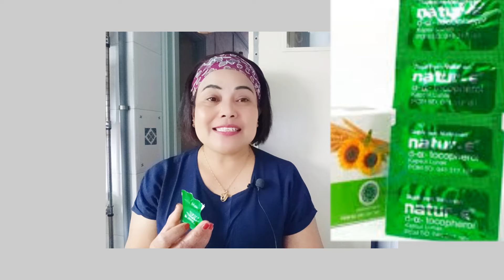WAJIB COBA!VITAMIN E DAPAT MENGHILANGKAN FLEKHITAM DAN KERIPUT DIWAJAH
flekhitam skincaremurah natur e#glowing#dewirahayu#

WAJIB COBA!VITAMIN E DAPAT MENGHILANGKAN FLEKHITAM DAN KERIPUT DI WAJAH

Hai bestie
video ini tentang cara menghilangkan flekhitam  secara dioles dsn diminum dgn menggunakan natir e
slmt mencoba